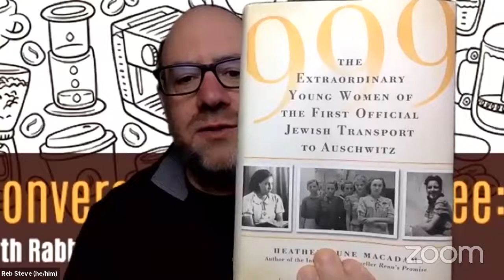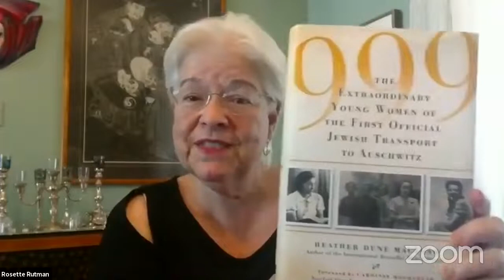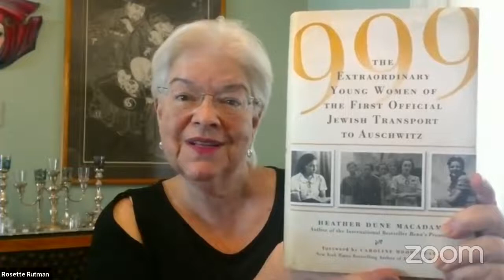Conversation Over Coffee: Rosette Rutman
Reb Steve will share coffee with Rosette Rutman, child of Holocaust survivor, Ella Friedman Rutman, who was part of the first shipment of girls to Auschwitz.

In honour of Yom Hashoah, Rosette will share her mother's story and talk about her experience being the child of a survivor.

Order 999: The Extraordinary Young Women of the First Official Jewish Transport to Auschwitz